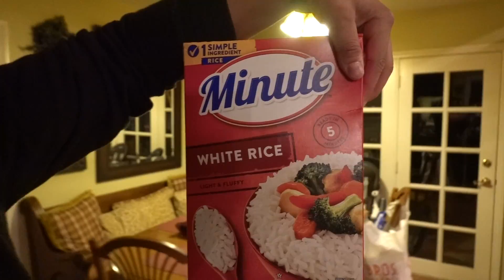Pregnancy Prank on Boyfriend GOES HORRIBLY WRONG! *he cries!!*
We love everyone and thank you for the love and support ❤️